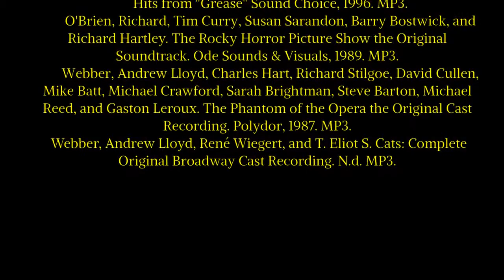Fourth Talkotorium ( Word on the Web)